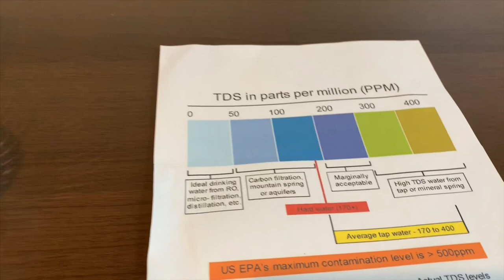HFactor Water test - pH and TDS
HFactor Purified Water test - pH and TDS
Purified water infused with molecular hydrogen.
If you'd like to buy this water from Amazon, please
Results:
pH: 5.5
TDS: 16